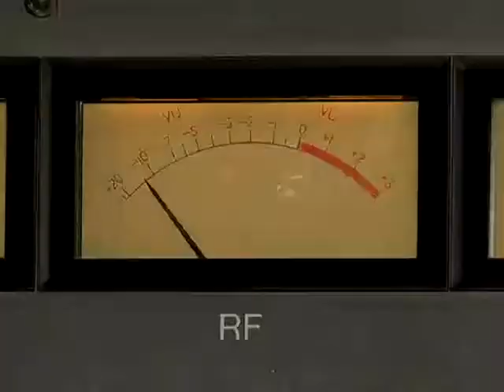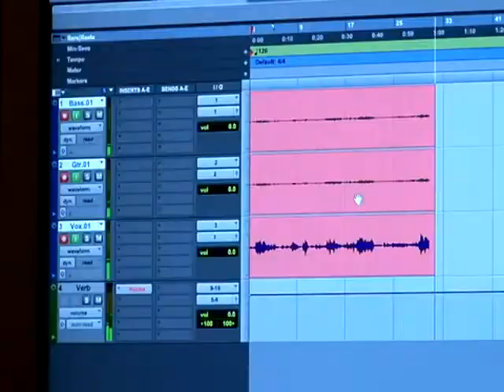Jonathan Fluevog on The Express (Shaw TV) - February 7th, 2011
Jonathan Fluevog - owner of Vogville Recording - talks to The Express about his studio and Vogville's Day & Night Festival. This story also includes an appearance by The Light Machines.